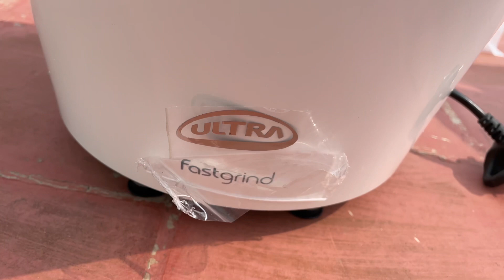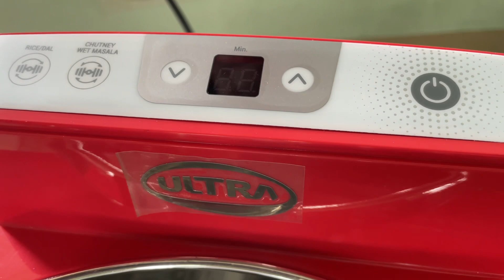Fast Grind | Ultra fast grind | Ultra wet grinder